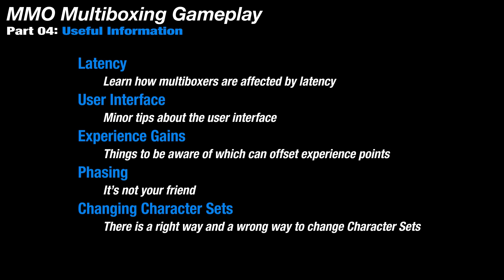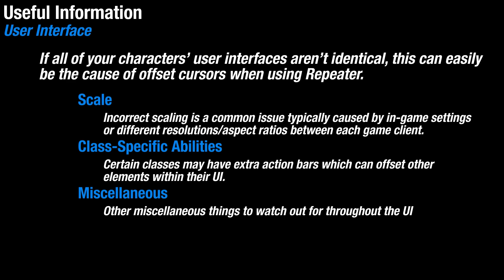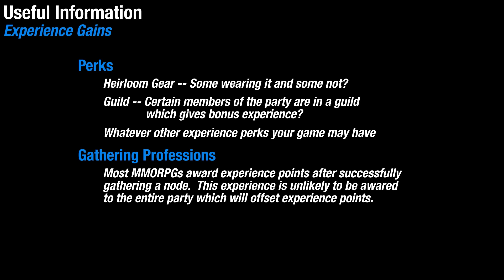MMO Multiboxing Gameplay [ISBoxer 41] -- Part 04: Useful Information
This is the fourth video of a seven part series which introduces new multiboxers who are using ISBoxer to the multiboxing playstyle in MMOs.

This video covers a lot of general information related to multiboxing which may help new multiboxers along in their journey.

00:20 - Latency
02:55 - User Interface
05:33 - Experience Gains
07:17 - Phasing
09:12 - Changing Character Sets

Note: Relevant videos can likely be found on each game's Quick Start Guide Wiki page.

Video Series Overview (Subtitled)
o7 - PvE Dungeon (enUS) - Soon™

Use the above link when signing up for ISBoxer, and we'll both (yes, both of us) receive free subscription time if you end up purchasing the software.